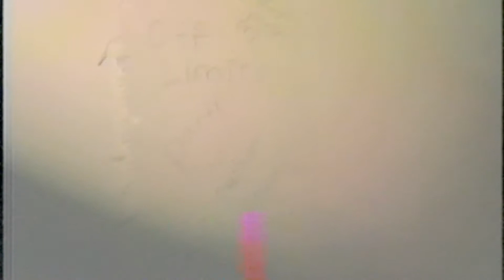JOEY8 interviews BLACK MARIAH somewhere like lawndale Dec 1984 by Video Louis Elovitz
JOEY8 interviews BLACK MARIAH somewhere like lawndale Dec 1984 by Video Louis Elovitz LApunk13.com